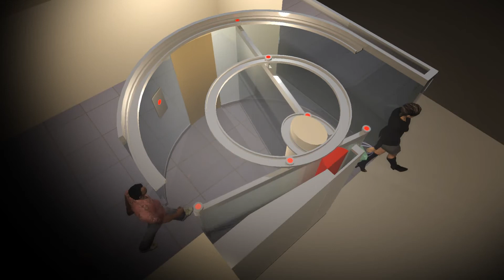Right angled exit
Can provide a 'right angle' one-way exit:

- Useful where space is at a premium
- No trip hazards or guide rails in walkway area
- No way for items to be passed into a restricted area at this exit